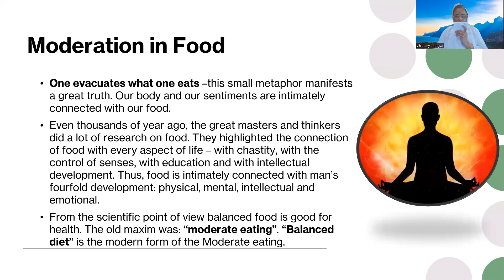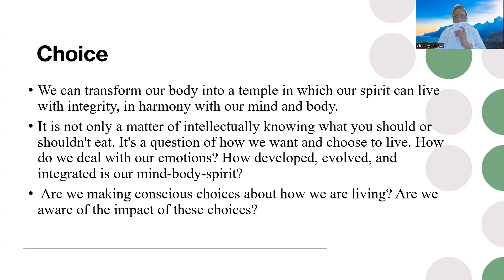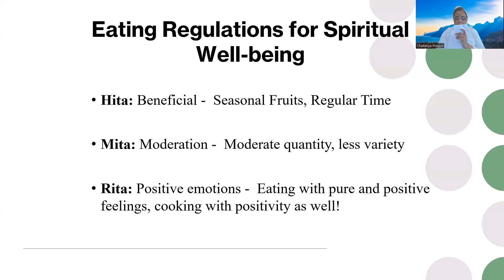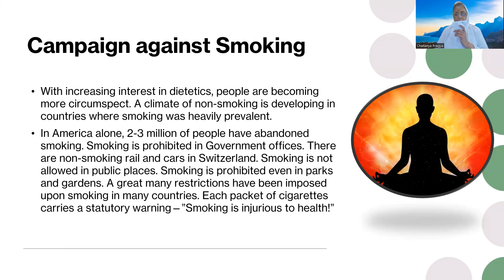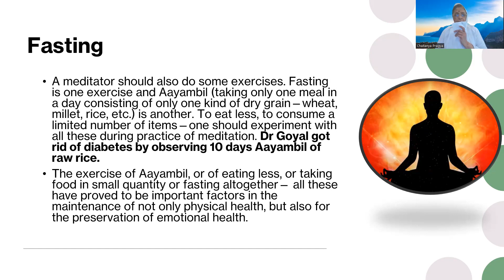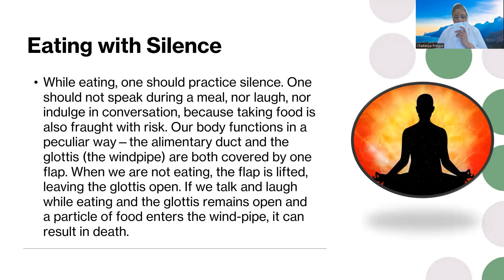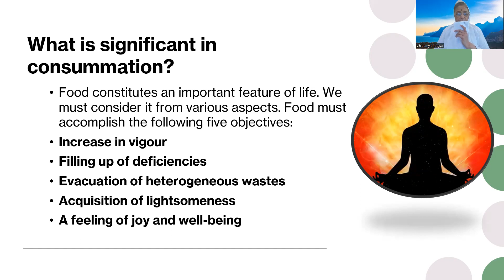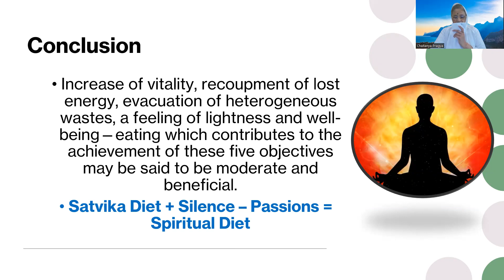3. Food and Meditation